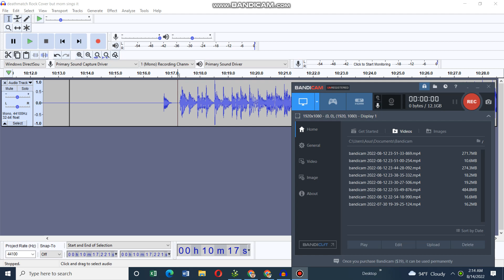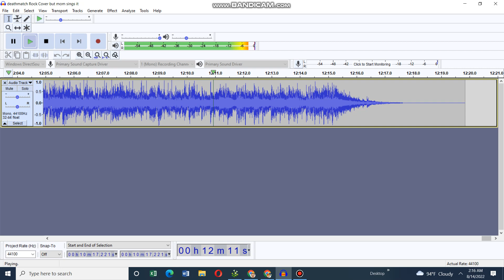Spooky Kids (Opheebop skid and pump cover)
Credits
to the original creators of salty sunday night